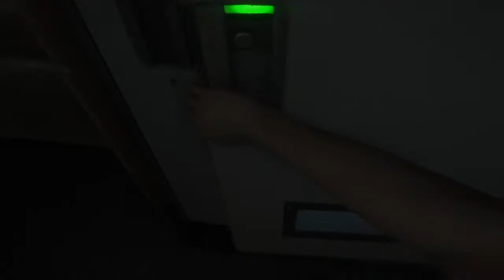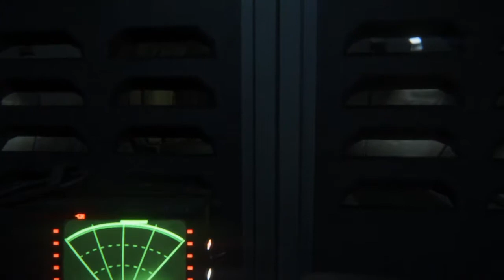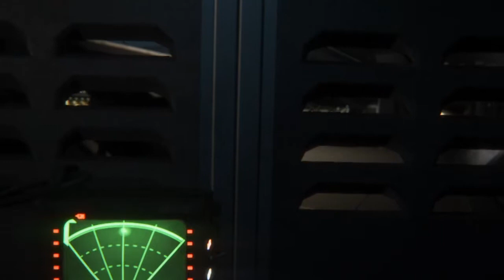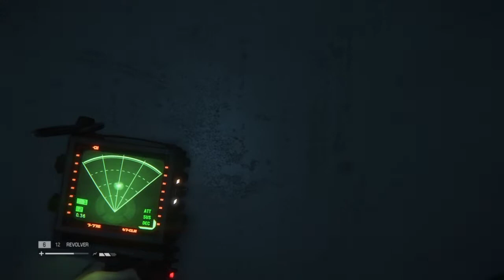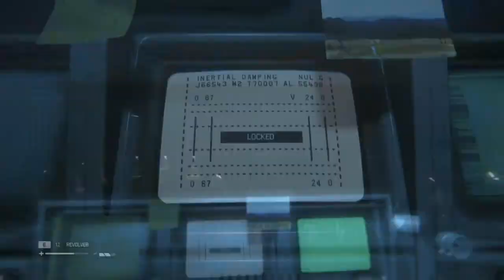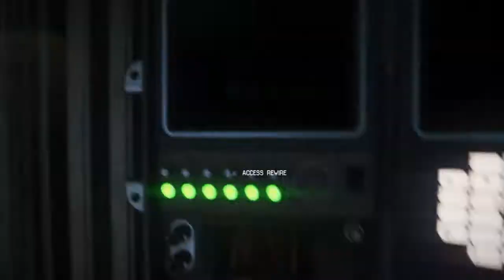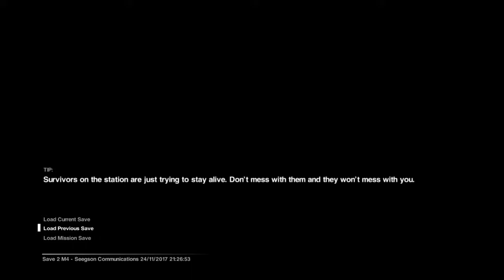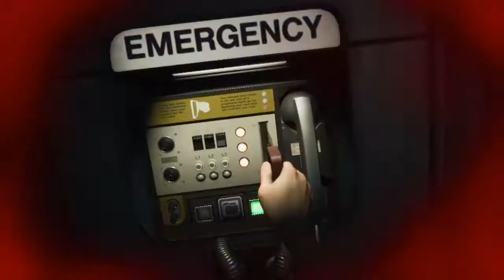POSM | Alien: Isolation | PT6!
Hello Humans! Well, things are getting pretty difficult from here xD